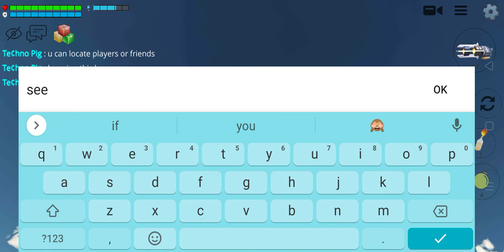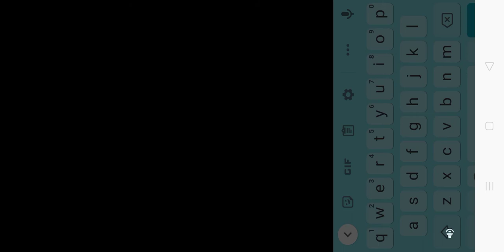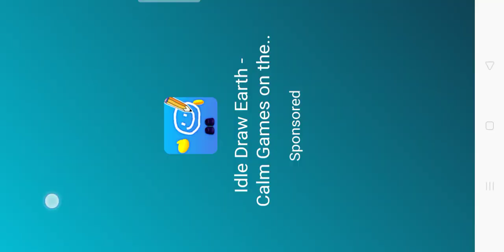Tips and Tricks in chicken gun part 4